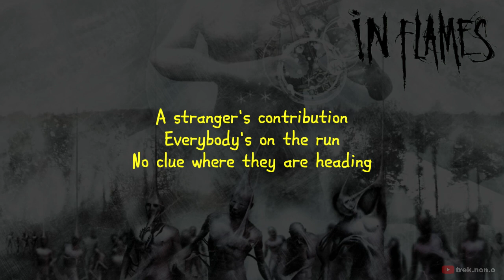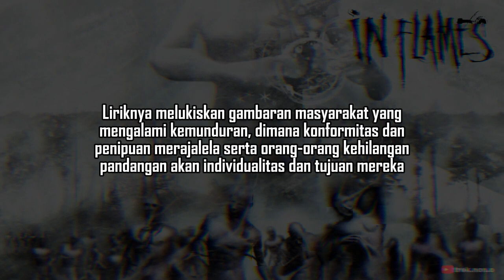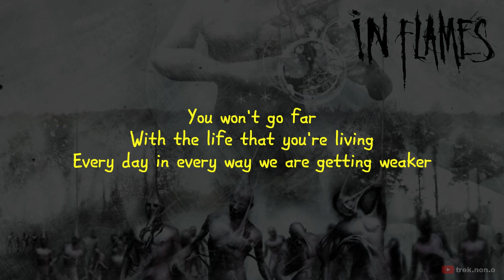IN FLAMES - Egonomic (Lirik Lagu)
Album: Reroute to Remain (2002)
Band: In Flames

In Flames merupakan band melodic death metal yang berdiri di tahun 1990 dan berasal dari negara dimana menjadi cikal bakal lahirnya genre musik ini yaitu Swedia, tepatnya di kota Gothenburg. Formasinya saat itu adalah Anders Fridén, Björn Gelotte, Jesper Strömblad, Peter Iwers dan Daniel Svensson.

We do not intend to violate the copyright of any artist or label, so if you would like to remove your songs from my channel, please contact or email me  and I will reply within 24 hours or less.